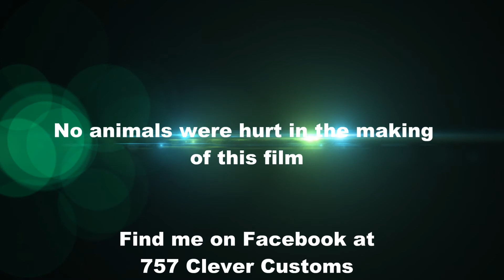John Lennon spray painting #2